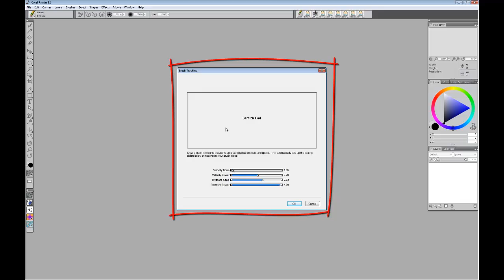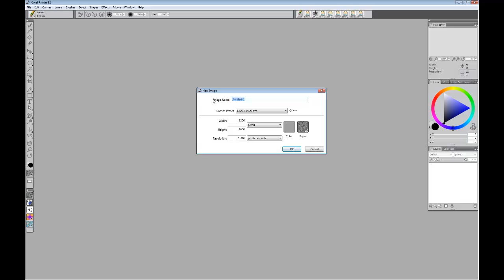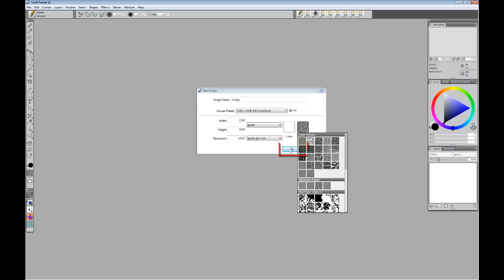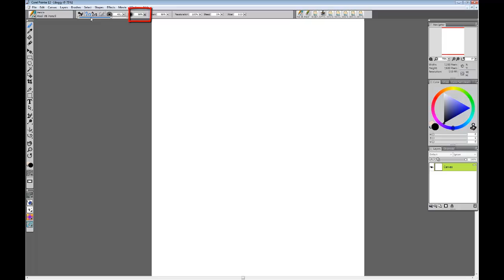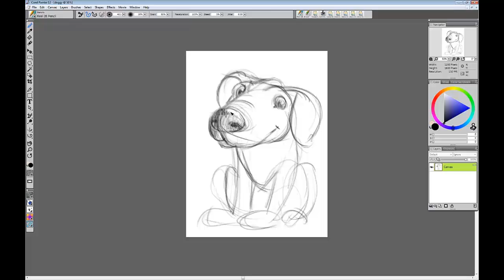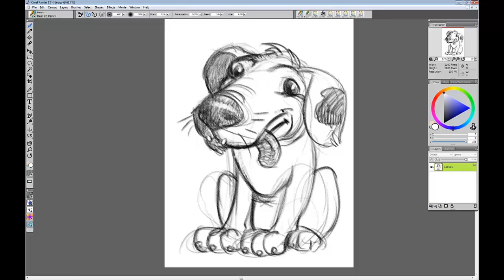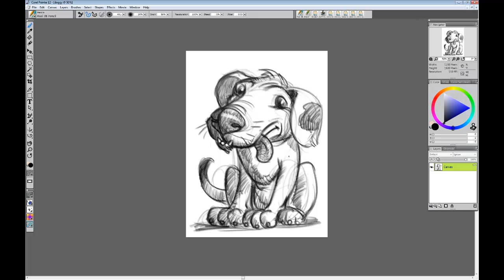Sketching in Corel Painter with Painter Master Don Seegmiller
In this video you will learn how Don Seegmiller creates a pencil sketch from a blank canvas. He offers his personal tips for optimizing Painter so that your digital pencil works the way your traditional pencil does for an optimal result.
We highly recommended that you use a Wacom pressure sensitive drawing tablet to emulate this experience. It will allow you to take advantage of tilt, bearing & rotation.
http:--bit.ly-UoLVvA